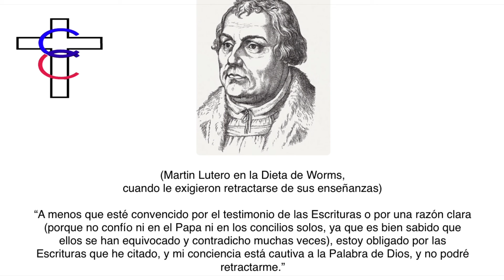“El Reformador Martín Lutero” - artículo audio/visual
¿Quien fue el reformador Martín Lutero?

Artículo escrito por: Celestino Santiago
Leído por: David Pérez